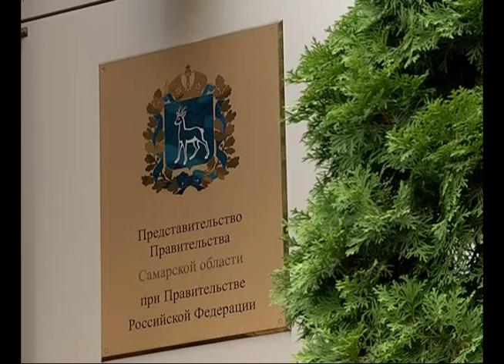В Самаре появится конно-спортивный комплекс мирового уровня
В Самаре появится конно-спортивный комплекс мирового уровня. Накануне в Москве по инициативе Николая Меркушкина было подписано соглашение между компаниями "Газпром" и "Росипподромы". Оно предполагает строительство самого комплекса, трибун на 3 тысячи человек, крытого манежа, поля для конкура и выездки, беговой и скаковой дорожек, конюшни на 300 лошадей, а также ветеринарного блока и гостиницы на 300 номеров. Изюминкой станет центр иппотерапии. С местом возведения пока не определились. Есть несколько вариантов. Как предположил Николай Меркушкин, наиболее вероятно, что арену разместят в районе поселка Курумоч в непосредственной близости от земельного участка, на котором планируется построить многофункциональный комплекс "Самара-ринг". Добавим, самарский ипподром будет одним из первых, построенных в стране по федеральной программе. Общая стоимость проекта - более миллиарда рублей. О сроках пока говорить рано, но приступить к строительству планируют уже в следующем году.